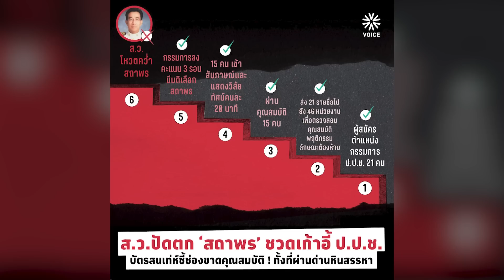ส.ว.ไม่รับแบบงงๆ ‘สถาพร’ แค่ใกล้เก้าอี้ ป.ป.ช. อ้างขัดคุณสมบัติหรือไม่ใช่พวกเดียวกัน